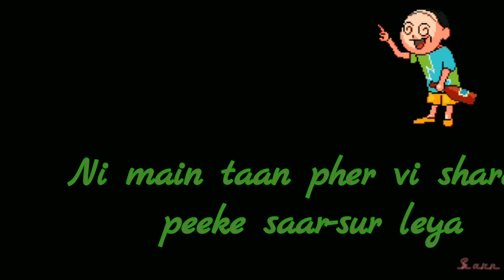Jeho ji kari ae munda zehar pee lave Ni main taan pher vi sharab peeke saar-sur leya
|| whatsapp status ||
|| Sharn Deep ||
/ sharndeep
sharandeep